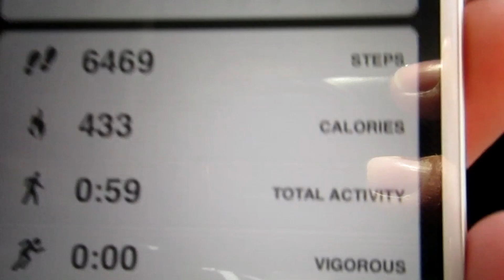FAMILY VLOG MONDAY 2/23/2015 WE BACK!!!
Hi everyone we are The Lacy's and we're changing the world one vlog at a time but we cant do it alone we need all of our Lacy Fam to support us!